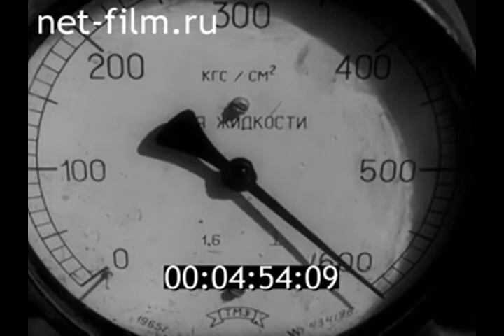Строительство и архитектура № 9 (фрагмент) 1972 год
История Набережных Челнов